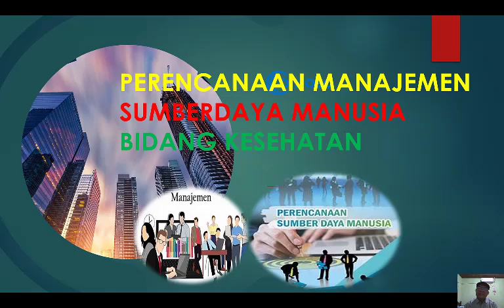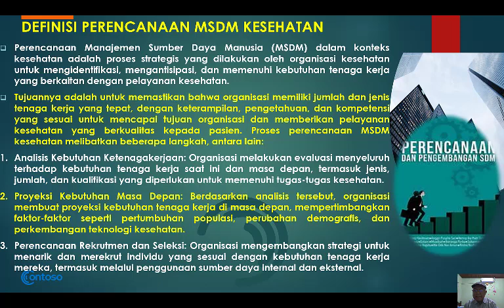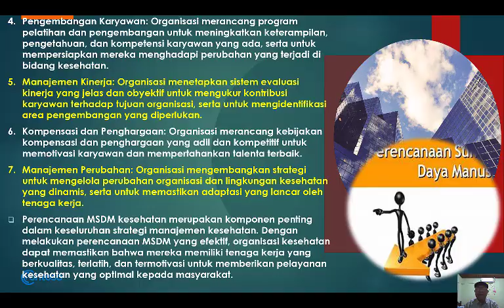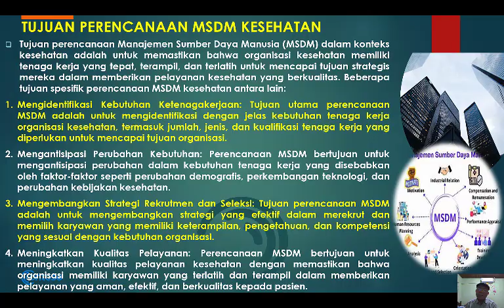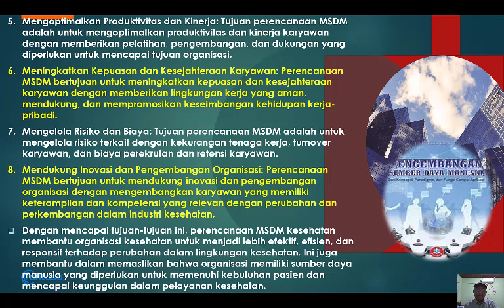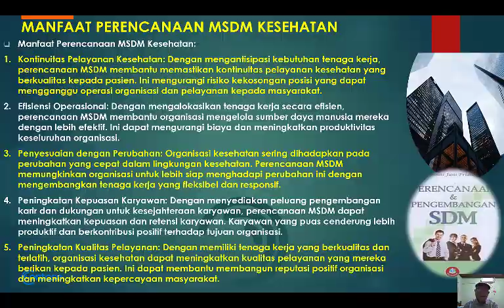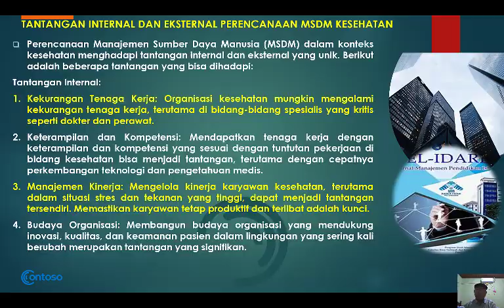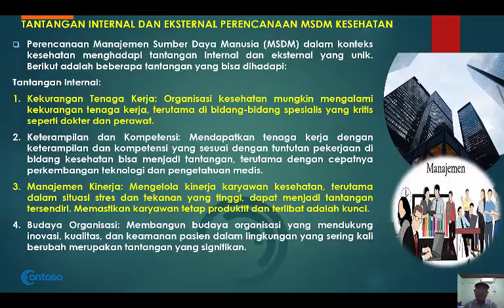PERENCANAAN SUMBERDAYA MANUSIA BIDANG KESEHATAN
Perencanaan Manajemen Sumber Daya Manusia (MSDM) dalam konteks kesehatan adalah proses strategis yang dilakukan oleh organisasi kesehatan untuk mengidentifikasi, mengantisipasi, dan memenuhi kebutuhan tenaga kerja yang berkaitan dengan pelayanan kesehatan.
Tujuannya adalah untuk memastikan bahwa organisasi memiliki jumlah dan jenis tenaga kerja yang tepat, dengan keterampilan, pengetahuan, dan kompetensi yang sesuai untuk mencapai tujuan organisasi dan memberikan pelayanan kesehatan yang berkualitas kepada pasien. Proses perencanaan MSDM kesehatan melibatkan beberapa langkah, antara lain:
1. Analisis Kebutuhan Ketenagakerjaan: Organisasi melakukan evaluasi menyeluruh terhadap kebutuhan tenaga kerja saat ini dan masa depan, termasuk jenis, jumlah, dan kualifikasi yang diperlukan untuk memenuhi tugas-tugas kesehatan.
2. Proyeksi Kebutuhan Masa Depan: Berdasarkan analisis tersebut, organisasi membuat proyeksi kebutuhan tenaga kerja di masa depan, mempertimbangkan faktor-faktor seperti pertumbuhan populasi, perubahan demografis, dan perkembangan teknologi kesehatan.
3. Perencanaan Rekrutmen dan Seleksi: Organisasi mengembangkan strategi untuk menarik dan merekrut individu yang sesuai dengan kebutuhan tenaga kerja mereka, termasuk melalui penggunaan sumber daya internal dan eksternal
Tujuan perencanaan Manajemen Sumber Daya Manusia (MSDM) dalam konteks kesehatan adalah untuk memastikan bahwa organisasi kesehatan memiliki tenaga kerja yang tepat, terampil, dan terlatih untuk mencapai tujuan strategis mereka dalam memberikan pelayanan kesehatan yang berkualitas. Beberapa tujuan spesifik perencanaan MSDM kesehatan antara lain:
1. Mengidentifikasi Kebutuhan Ketenagakerjaan: Tujuan utama perencanaan MSDM adalah untuk mengidentifikasi dengan jelas kebutuhan tenaga kerja organisasi kesehatan, termasuk jumlah, jenis, dan kualifikasi tenaga kerja yang diperlukan untuk mencapai tujuan organisasi.
2. Mengantisipasi Perubahan Kebutuhan: Perencanaan MSDM bertujuan untuk mengantisipasi perubahan dalam kebutuhan tenaga kerja yang disebabkan oleh faktor-faktor seperti perubahan demografis, perkembangan teknologi, dan perubahan kebijakan kesehatan.
3. Mengembangkan Strategi Rekrutmen dan Seleksi: Tujuan perencanaan MSDM adalah untuk mengembangkan strategi yang efektif dalam merekrut dan memilih karyawan yang memiliki keterampilan, pengetahuan, dan kompetensi yang sesuai dengan kebutuhan organisasi.
4. Meningkatkan Kualitas Pelayanan: Perencanaan MSDM bertujuan untuk meningkatkan kualitas pelayanan kesehatan dengan memastikan bahwa organisasi memiliki karyawan yang terlatih dan terampil dalam memberikan pelayanan yang aman, efektif, dan berkualitas kepada pasien.
Manfaat Perencanaan MSDM Kesehatan:
1. Kontinuitas Pelayanan Kesehatan: Dengan mengantisipasi kebutuhan tenaga kerja, perencanaan MSDM membantu memastikan kontinuitas pelayanan kesehatan yang berkualitas kepada pasien. Ini mengurangi risiko kekosongan posisi yang dapat mengganggu operasi organisasi dan pelayanan kepada masyarakat.
2. Efisiensi Operasional: Dengan mengalokasikan tenaga kerja secara efisien, perencanaan MSDM membantu organisasi mengelola sumber daya manusia mereka dengan lebih efektif. Ini dapat mengurangi biaya dan meningkatkan produktivitas keseluruhan organisasi.
3. Penyesuaian dengan Perubahan: Organisasi kesehatan sering dihadapkan pada perubahan yang cepat dalam lingkungan kesehatan. Perencanaan MSDM memungkinkan organisasi untuk lebih siap menghadapi perubahan ini dengan mengembangkan tenaga kerja yang fleksibel dan responsif.
4. Peningkatan Kepuasan Karyawan: Dengan menyediakan peluang pengembangan karir dan dukungan untuk kesejahteraan karyawan, perencanaan MSDM dapat meningkatkan kepuasan dan retensi karyawan. Karyawan yang puas cenderung lebih produktif dan berkontribusi positif terhadap tujuan organisasi.
5. Peningkatan Kualitas Pelayanan: Dengan memiliki tenaga kerja yang berkualitas dan terlatih, organisasi kesehatan dapat meningkatkan kualitas pelayanan yang mereka berikan kepada pasien. Ini dapat membantu membangun reputasi positif organisasi dan meningkatkan kepercayaan masyarakat.
Perencanaan Manajemen Sumber Daya Manusia (MSDM) dalam konteks kesehatan menghadapi tantangan internal dan eksternal yang unik. Berikut adalah beberapa tantangan yang bisa dihadapi:
Tantangan Internal:
1. Kekurangan Tenaga Kerja: Organisasi kesehatan mungkin mengalami kekurangan tenaga kerja, terutama di bidang-bidang spesialis yang kritis seperti dokter dan perawat.
2. Keterampilan dan Kompetensi: Mendapatkan tenaga kerja dengan keterampilan dan kompetensi yang sesuai dengan tuntutan pekerjaan di bidang kesehatan bisa menjadi tantangan, terutama dengan cepatnya perkembangan teknologi dan pengetahuan medis.
3. Manajemen Kinerja: Mengelola kinerja karyawan kesehatan, terutama dalam situasi stres dan tekanan yang tinggi, dapat menjadi tantangan tersendiri. Memastikan karyawan tetap produktif dan terlibat adalah kunci.